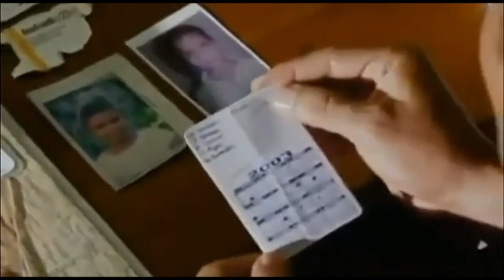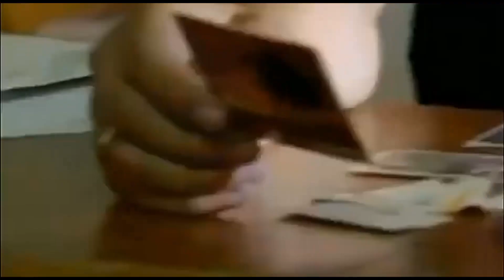Manuel Octavio Bermúdez : El Legado del Monstruo de los Cañaduzales en Menos de Dos Minutos.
En este video de menos de dos  minuto, exploraremos la perturbadora historia de Manuel Octavio Bermúdez Estrada, conocido como "El monstruo de los cañaduzales". Nacido en Trujillo, Valle del Cauca, Colombia, en 1961, este agresor sexual y asesino en serie aterrorizó a la comunidad durante varios años. Apodado así por su macabro modus operandi, secuestraba niños para llevarlos a plantaciones de caña de azúcar, donde los asesinaba, torturaba y abusaba sexualmente de ellos. Con su trabajo como vendedor de helados, engañaba a sus víctimas ofreciéndoles dinero y luego sometiéndolos a una pesadilla indescriptible.

Se cree que Manuel es responsable del asesinato de al menos 21 niños, aunque algunos medios sugieren que la cifra podría ser aún mayor, llegando a cerca de 34 víctimas inocentes. Utilizando la lidocaína, un anestésico local, drogaba a sus potenciales víctimas antes de cometer sus horribles actos. Objetos como cordones, jeringas, ampolletas y frascos formaban parte de su escalofriante arsenal.

Después de varios años de terror, las autoridades lograron detener a Manuel en 2003, gracias a la valiente confesión de un niño que logró escapar. En su casa, encontraron pruebas irrefutables de su brutalidad, incluyendo fotografías de las víctimas y una colección de objetos y prendas íntimas. Finalmente, confesó el asesinato de 21 menores de entre 9 y 13 años.

Aunque su condena inicial fue de 56 años, ha recibido reducciones y se espera que salga en libertad condicional o cumpla el resto de su sentencia en casa en el año 2018, a los 57 años de edad. Sin embargo, si cumple su condena completa, sería liberado en el 2029, a los 68 años. Esta historia ha sido documentada en programas de televisión como "Crónicas RCN" y "El Rastro", así como en el libro "Los Monstruos en Colombia sí existen" del escritor y antropólogo Esteban Cruz Niño.

¡Acompáñanos en este escalofriante relato mientras descubrimos los horrores que cometió el monstruo de los cañaduzales y reflexionamos sobre la importancia de la justicia en casos tan atroces como este!"